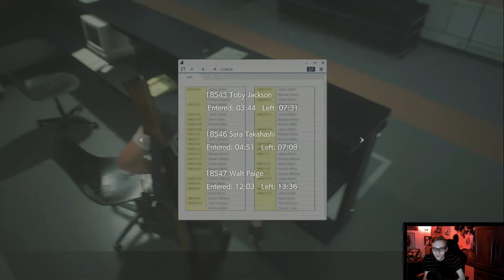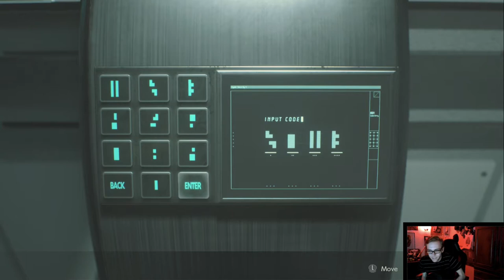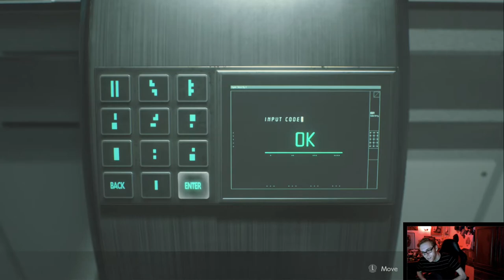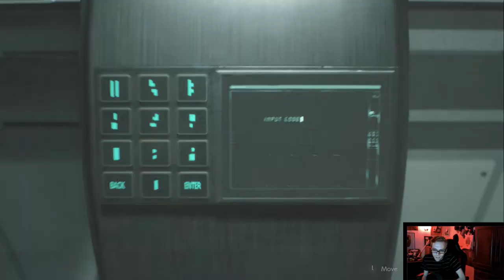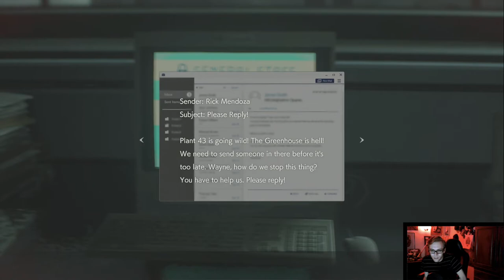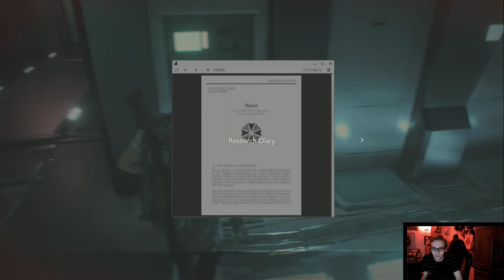END OF LEON'S STORY : Resident Evil 2 Playthrough EP 6